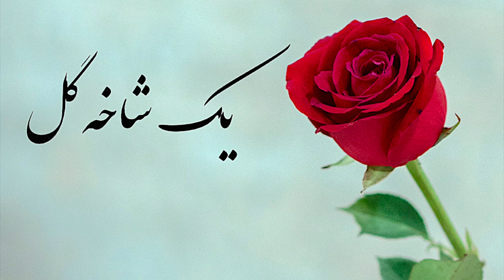یک شاخه گل برنامه شماره ۴۴|Sazo Avaz